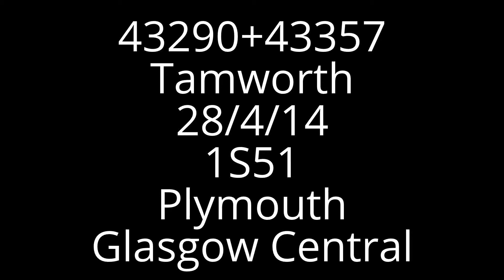East Coast's 43290 on hire to XC departing Tamworth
A rare sight of a East Coast 43 at Tamworth, 43290 departs Tamworth working 1S51 Plymouth to Glasgow Central, with XC 43357 on the back.